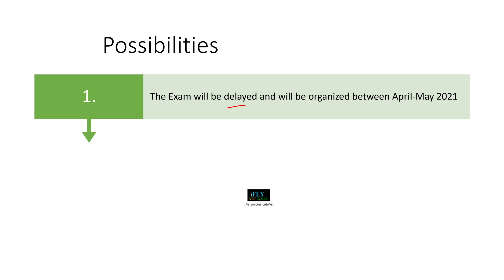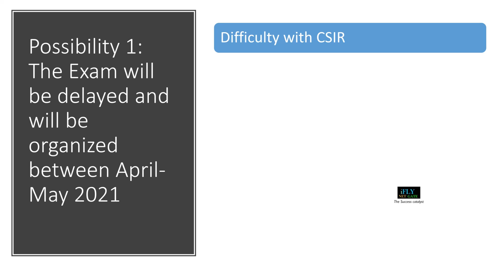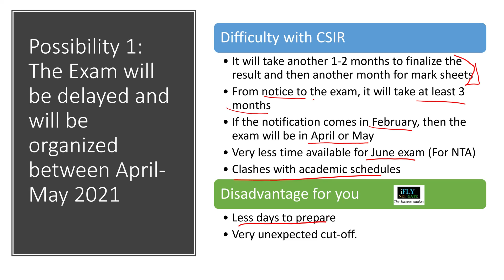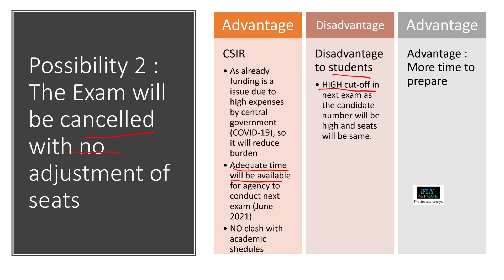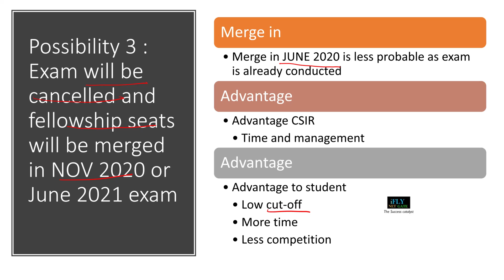December CSIR NET 2020 Exam DATE | Life Science | Chemical, Earth Sc.| Mathematical | Physical Sc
December CSIR NET 2020 Exam DATE, The possibilities, and outcome
notice
UGC Job Portal for NET SET and PhD

GATE LIFESCIENCE
GATE Biotechnology
ICMR JRF
Chemical Science    | Earth Science   | Life Science   |  Mathematical Science   |  Physical Science

JRF OR NET LS : DEC 2020 CSIR RESULT NTA SCORE CARD BASED
Expected cutoff for JRF(NET) LATEST PHYSICAL CHEMICAL MATHS LIFE EARTH SCIENCES
how to know the result?

nta score kya hota hai

WHEN CSIR NET DEC RESULT WILL BE DECLARED?

Cut-off CSIR NET result June / Nov 20 exam